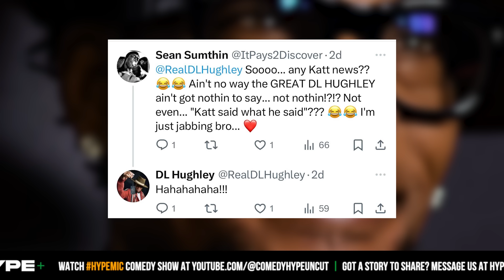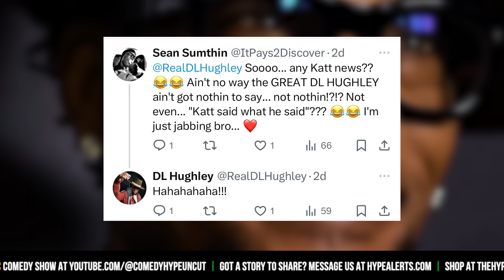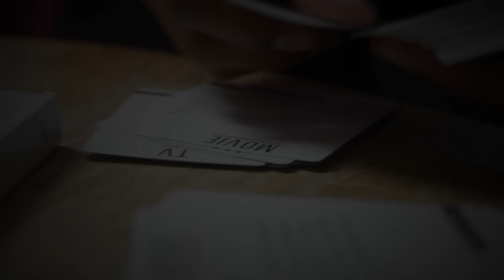DL Hughley Responds To Mo'Nique 'Club Shay Shay' Diss: "F*cking Liar, Special Was Trash" - CH News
- DL Hughley is now ready to respond to Mo'Nique's Club Shay Shay interview with Shannon Sharpe. Hughley would hold nothing back in a video posted to Instagram. Instagram: @ComedyHype & Twitter: @ComedyHype_